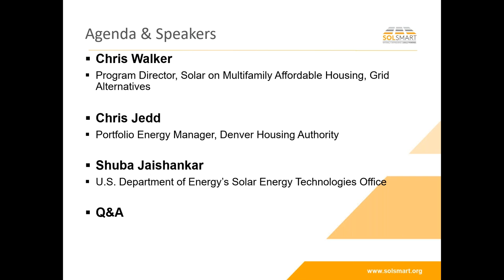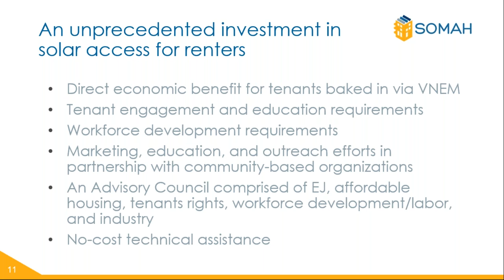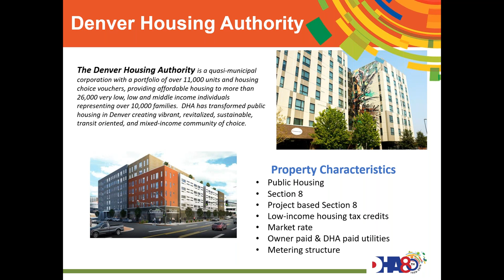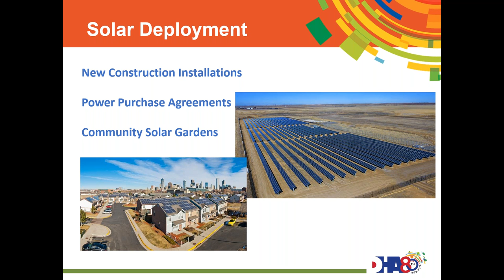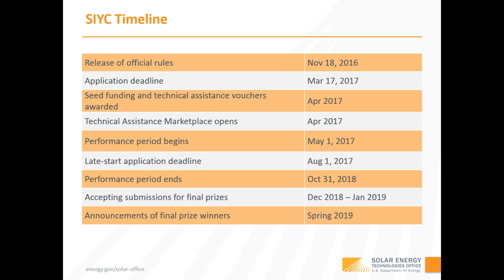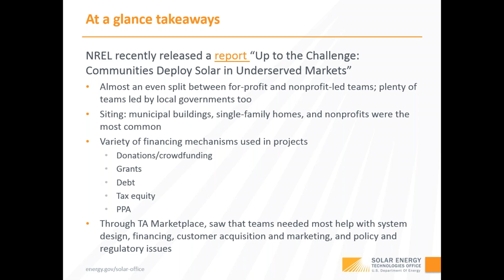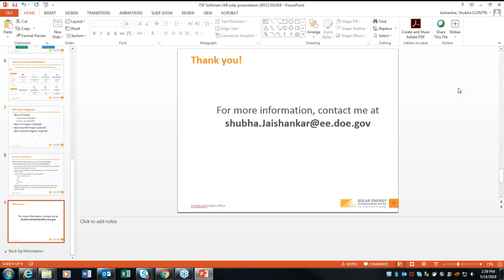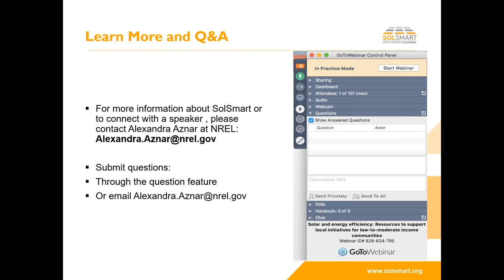Solar & Energy Efficiency Webinar Part 2: Projects & Programs in Low to Moderate Income Communities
This is the second part of the solar and energy efficiency in low-to-moderate income (LMI) communities webinar series. This webinar provides examples of projects and programs already demonstrating significant advancement of solar and energy efficiency in LMI communities.

Grid Alternatives a non-profit organization that brings the benefits of solar technology to communities that would not otherwise have access presents the scope of their work. Grid also discusses its no cost solar installation and community solar models for communities that qualify as low income.

Denver Housing Authority (DHA) outlines best practices and lessons learned in expanding solar access and energy efficiency to low income communities including its solar-ready and energy efficiency design standards for new construction.

Viewers will also learn about the U.S. Department of Energy’s (DOE) Solar in Your Community Challenge (SIYC). The SIYC is a $5 million competition that incentivizes the development of new models that can expand solar access across America and increase energy affordability. The challenge encourages teams to demonstrate innovative business and financial models to expand access to nonprofits, faith-based organizations, state and local governments, and low- and moderate-income communities, all of which face unique barriers to installing solar. The DOE gives an overview of some of the models that have come out of the SIYC.